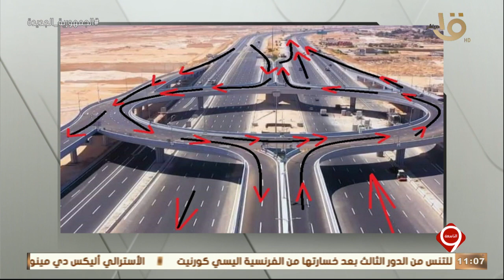على خلفية الجدل حول كباري الساحل الشمالي.. يوسف الحسيني: انا شايف طريق استحالة تتعمل عليه حادثة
التاسعة | على خلفية الجدل حول كباري الساحل الشمالي.. يوسف الحسيني: انا شايف طريق استحالة تتعمل عليه حادثة